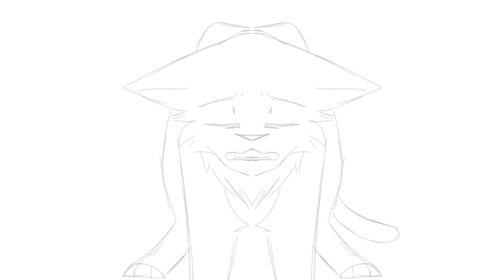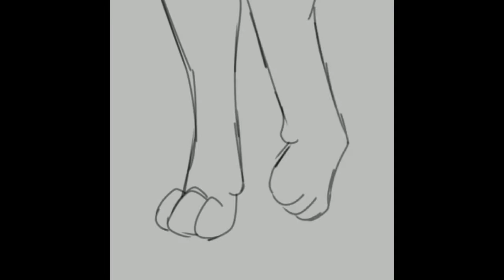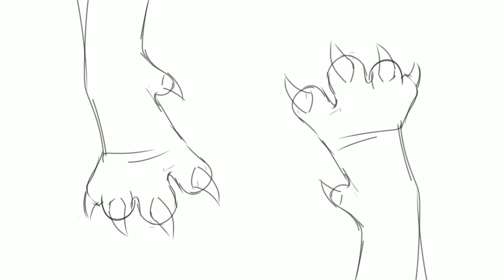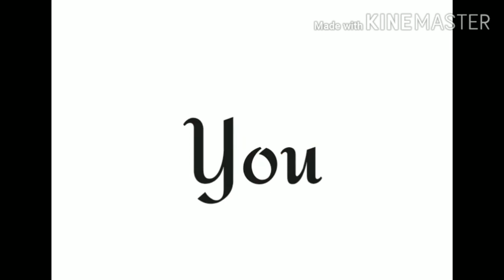WIPS OF BASICALLY ANYTHING AND EVERYTHING